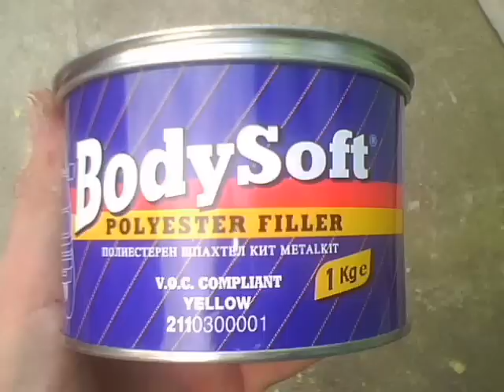fiat 126 peglica cabrio